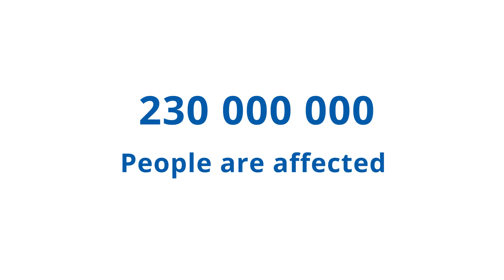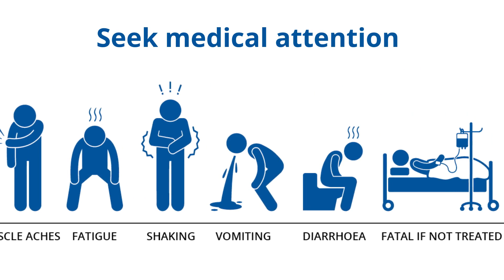World Malaria Day 2020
WORLD MALARIA DAY: Despite the COVID-19 pandemic the UP Institute for Sustainable Malaria Control is working towards malaria elimination! Zero Malaria Starts with Me.